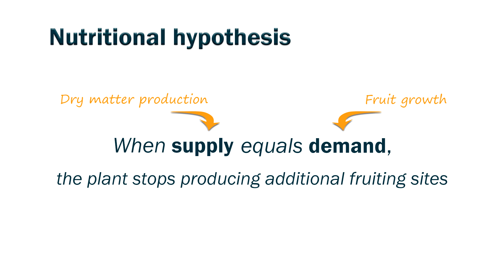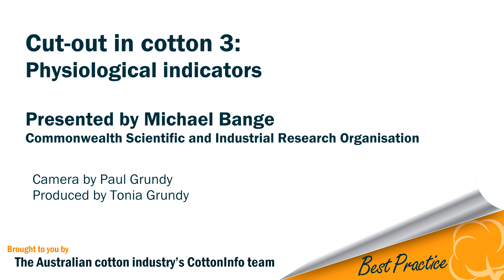Cut-out in cotton 3: Physiological indicators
How do we know that something like 4-5 nodes above white flower is actually indicative of cut-out? Plant physiologist Michael Bange explains 3 of the research approaches to determining when a cotton plant has cut-out.